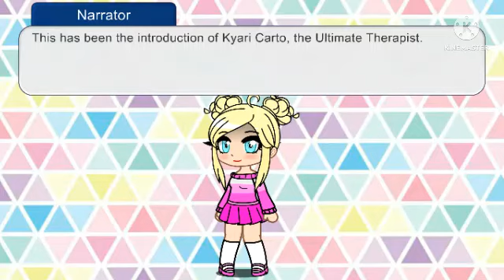Danganronpa Introduction (Kyari Carto- the Ultimate Therapist) READ DESCRIPTION!!!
Meet Kyari Carto, (OC of a friend), the Ultimate Therapist. Older sister of my OC, Bea Mason, the Ultimate Supermodel.